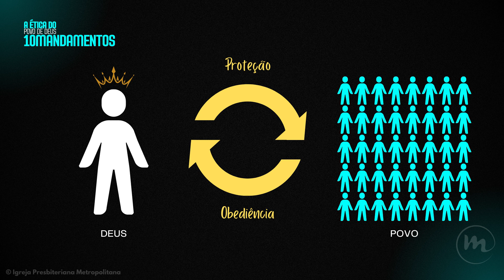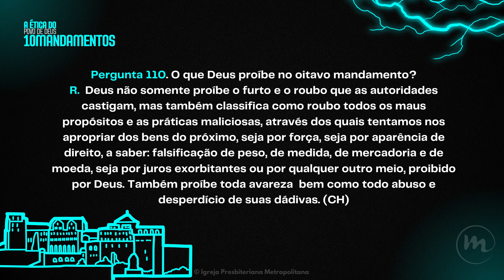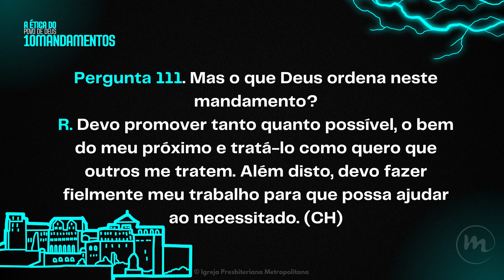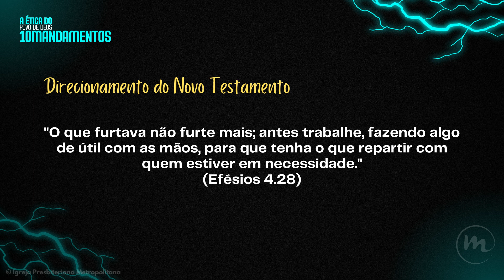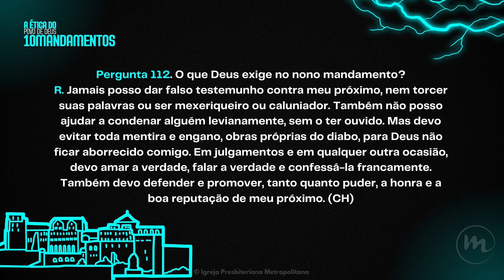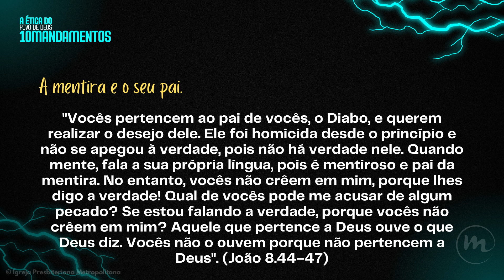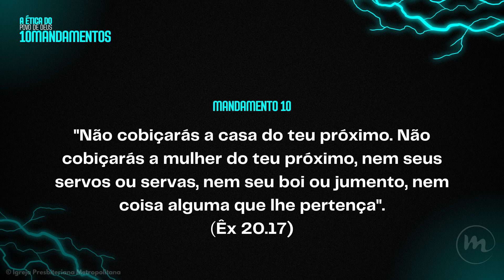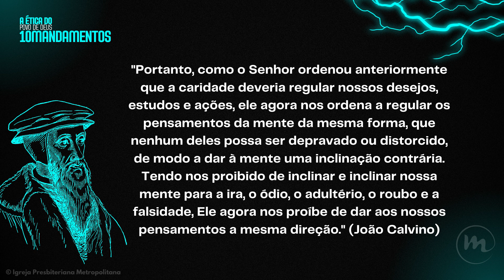COMO VOCÊ ADMINISTRA SEUS BENS?